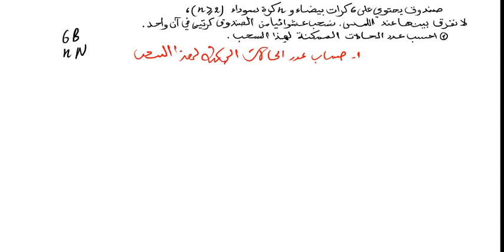مواضيع مقترحة في الرياضيات في الاحتمالات لبكالوريا 2018 رقم 6